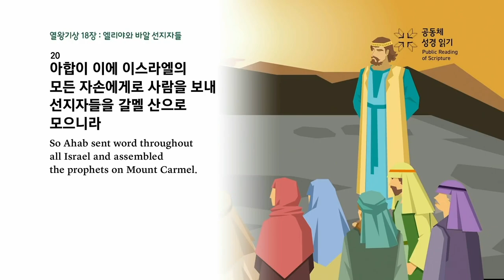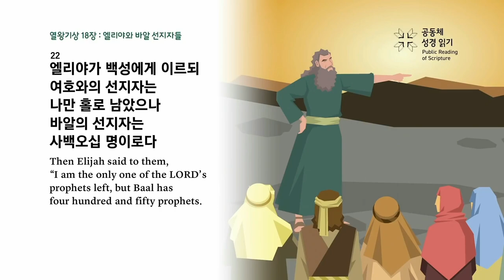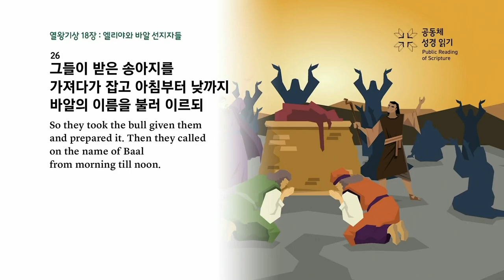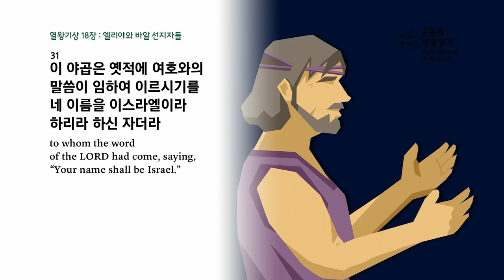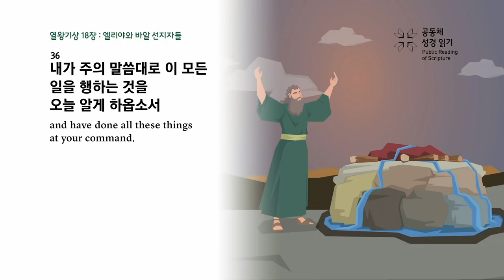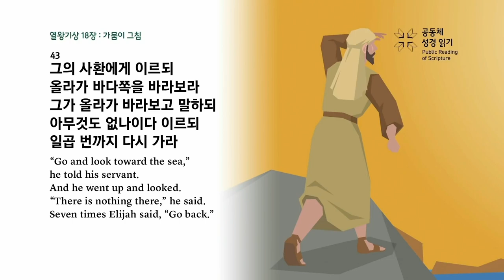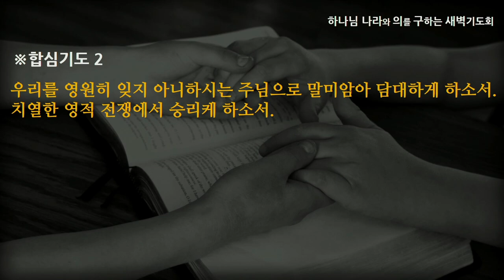[선한목자교회] 새벽기도 2023년 06월 20일 | 하나님의 구원을 기억하라 - 탁동권 목사 [열왕기상 18:1-46]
하나님의 구원을 기억하라 - 탁동권 목사 [열왕기상 18:1-46]